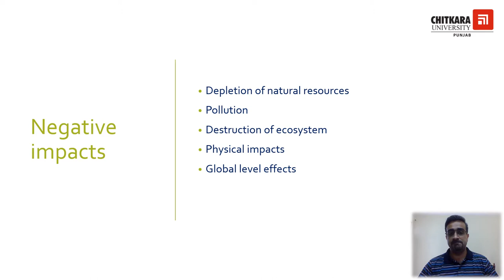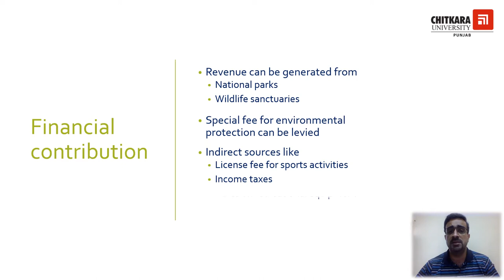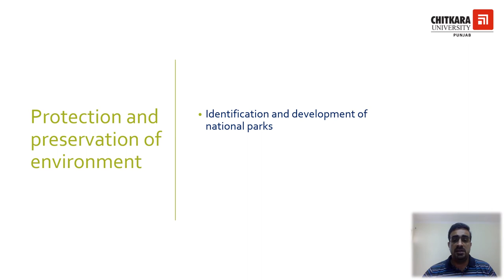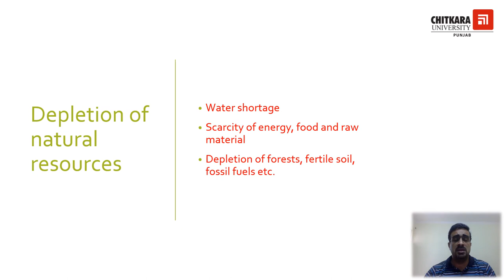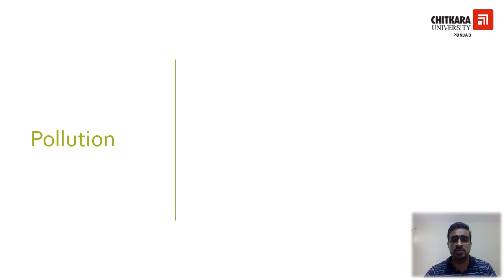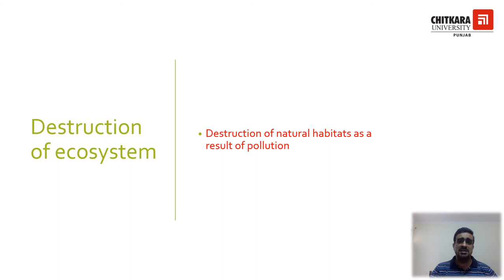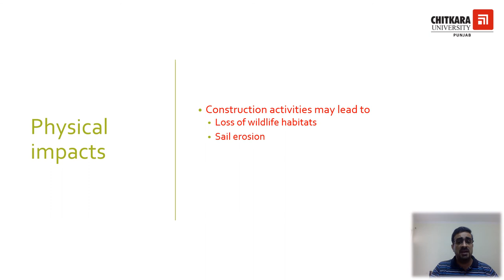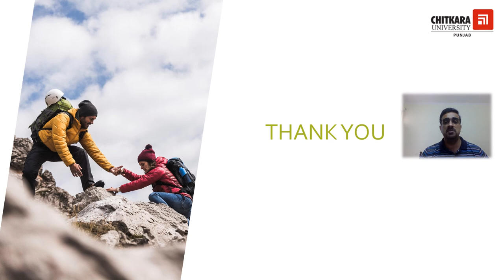Environmental Impact of Tourism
This video will discuss the prevailing positive and negative impacts of tourism on the environment of a country and its global effects as well.